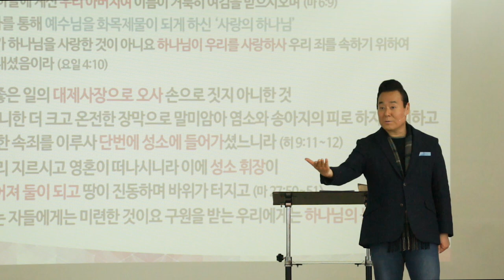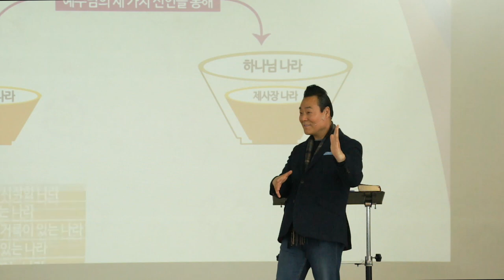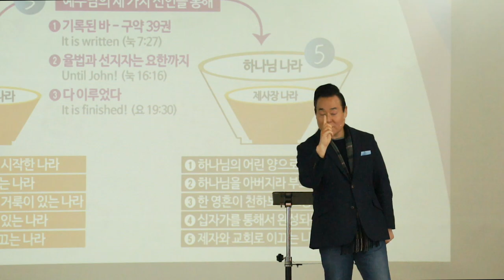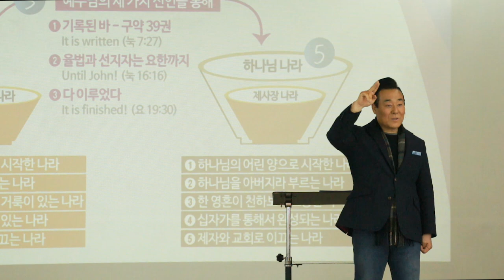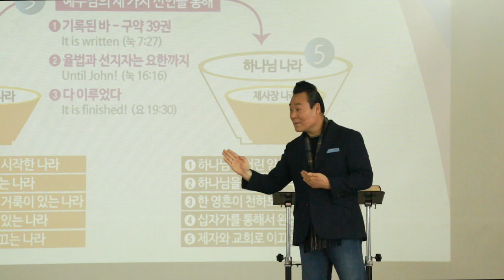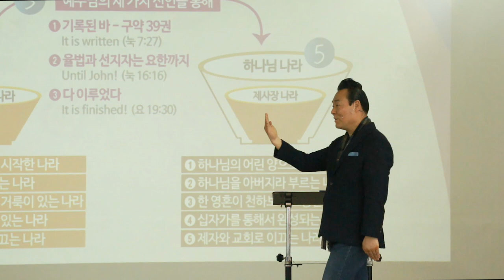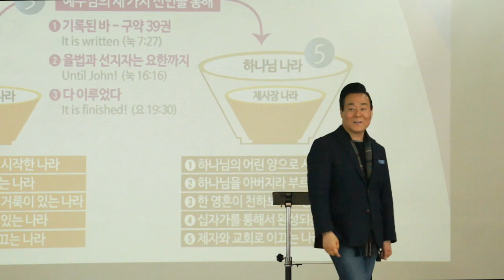새로운 살 길 = 예수 - A New and Living Way | 통성경 에센스